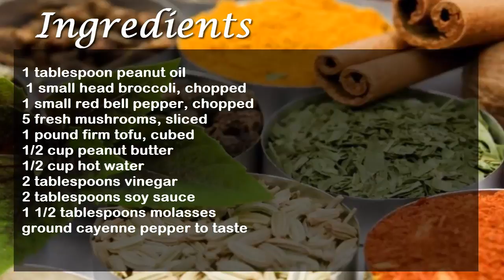Tofu and Veggies in Peanut Sauce